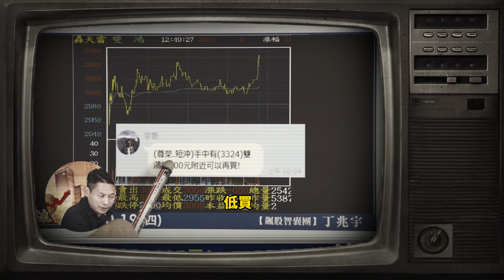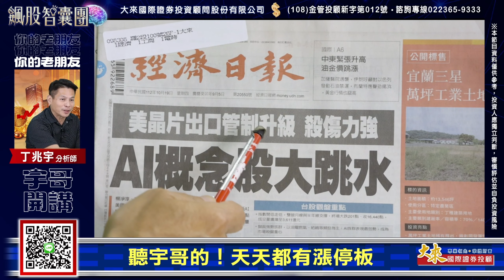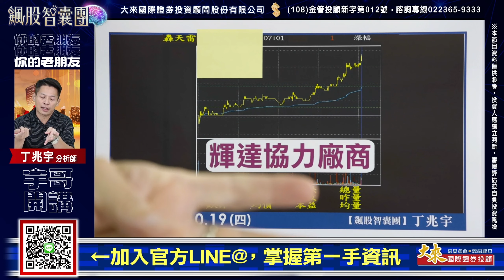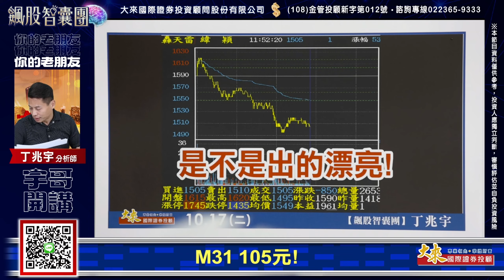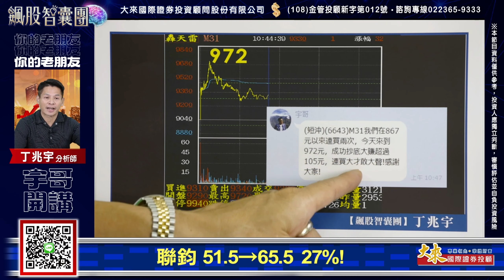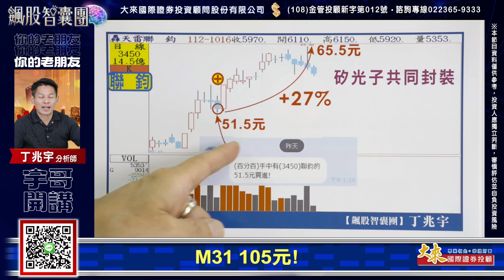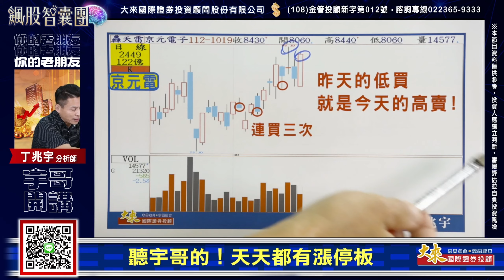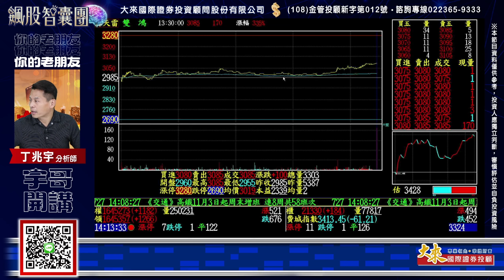飆股智囊團｜美國晶片禁令後續影響 ! 市場觀望氣氛濃厚 ! 宇哥「未來看好這檔 !」｜20231019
成就獲利的道路上 宇您前行！祝大家天天都有漲停板！！！

官方Line@►@133arygs